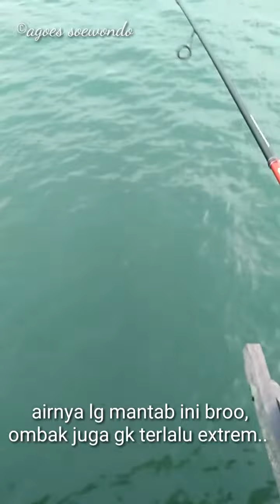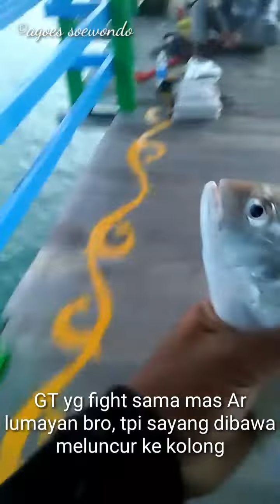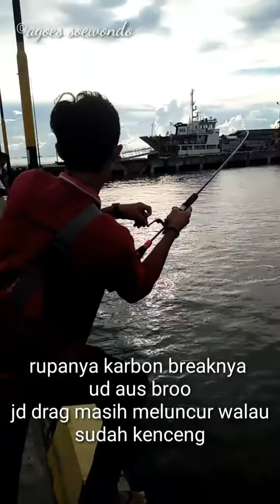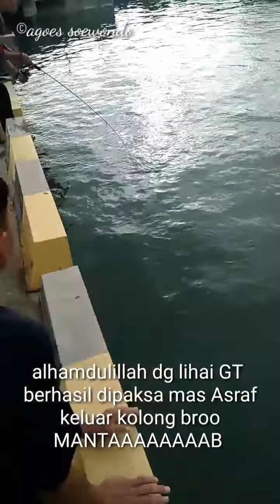MANCING UL DISERET 100M, STRIKE GT BESAR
Assalamualaikum bro & sis..

mancing ultralight kita kali ini masih di perairan Tarakan broo
kali ini spotnya di dermaga besar PORT OF TARAKAN / MALUNDUNG
skedar info broo rood saya abis di gondol ikan nyemplung ke laut. akibat teledor broo
beruntung rekan angler broo Ali dibantu bro Asraf menyelamatkan rood satu set saya ketemu lg saat air surut
Terima kasih banyak atas bantuannya bro..
tanpa Allah Subhanahu Wa Ta'ala, keluarga serta kalian teman2 dan saudara saya bukan apa2..

gimana keseruan mancing kali ini
monggo disimak ya broo..

wassalamualaikum.

Piranti :
Rood Ultralight Seahawk Explorer 2-6lb
Rill 500
PE Anmuka
Leader Amberjack
Hook Hummingway
Swivel Pioner 14/10lb

Mancing Ajaib,
Waiki,
Casting,
Ultralight,
Abu GARCIA,
Travel rod,
Okuma,
Ultralight Angler Indonesia,
Team Seahawk,
Seahawk Explorer,
Seaknight,
Review,
Gian Travelly,
Grouper,
Queenfish,
Mangrove Jack,
Muara,
Mancing Dasaran,
Dermaga,
Lure,
Minow,
Shinking,
Sotelo,
WTD,
Kyoto,
Ryuki,
Storm,
Gomoku,
Adajo,